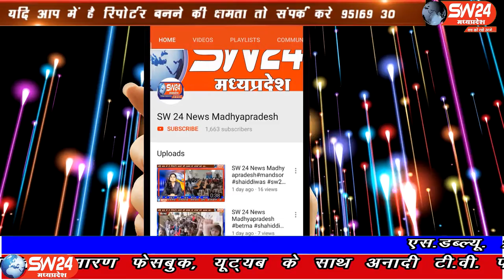SW 24 News Madhyapradesh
सागर जिले की सुरखी विधानसभा में होने वाले उपचुनाव में कांग्रेस प्रत्याशी पारुल साहू के समर्थन में जनसभा को संबोधित करने प्रदेश के पूर्व मुख्यमंत्री कमलनाथ दोपहर करीब 12ः30 बजे जैसीनगर पहुंचे पूर्व मुख्यमंत्री को सुनने बड़ी संख्या लोग सभा स्थल पहुंचे। सागर जैसीनगर से अनिल वर्मा के साथ सलमान कुरेशी की रिपोर्ट